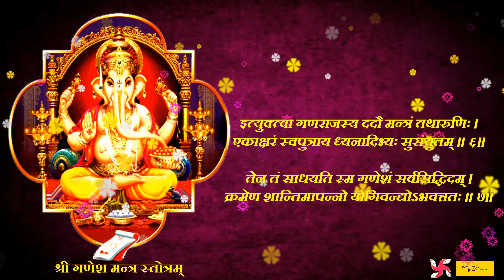Shree Ganesh Mantra Stotram : श्री गणेश मंत्र स्तोत्रम्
Immerse yourself in the divine vibrations of Lord Ganesha with our soul-stirring rendition of the "Shree Ganesh Mantra Stotram." This sacred mantra stotram is a powerful invocation to Lord Ganesha, the remover of obstacles and the harbinger of success and prosperity.

Ganesha, with his elephant head and benevolent presence, is revered as the deity of wisdom, intellect, and new beginnings. Chanting this mantra stotram is believed to bestow blessings, clear hurdles, and pave the way for success in all endeavors.

Our rendition beautifully combines traditional Sanskrit verses with soothing melodies, creating a serene atmosphere that's perfect for meditation, prayer, or simply unwinding after a long day. As you listen to these divine verses, feel the calming and purifying energy flow through you, helping you connect with Lord Ganesha on a deeper level.

Whether you are a devoted follower of Lord Ganesha or simply seeking solace and inner peace, this "Shree Ganesh Mantra Stotram" is a wonderful addition to your spiritual journey. Allow the sacred sounds to resonate within your soul and bring positivity, wisdom, and harmony into your life.

Join us in celebrating the greatness of Lord Ganesha by tuning in to this enchanting mantra stotram.

May Lord Ganesha's blessings guide you on your path and fill your life with joy, prosperity, and success. Ganpati Bappa Morya!

[Include relevant hashtags and links]